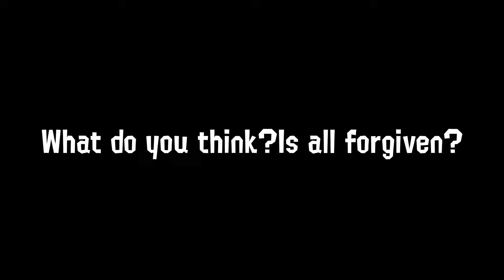All is Forgiven?-Splatoon 3 Comic Dub-SideTealStories!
"Is all forgiven?"

Art by boneddoll!